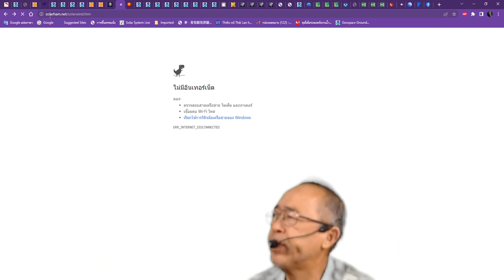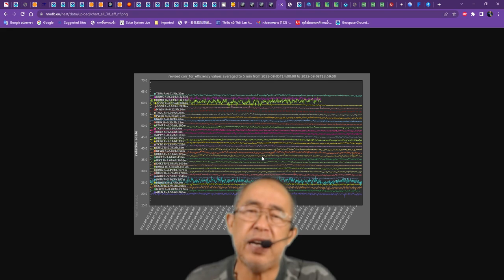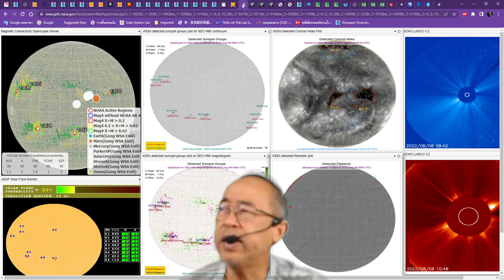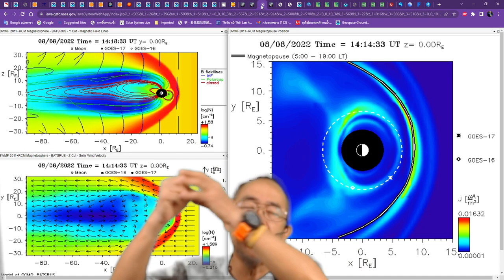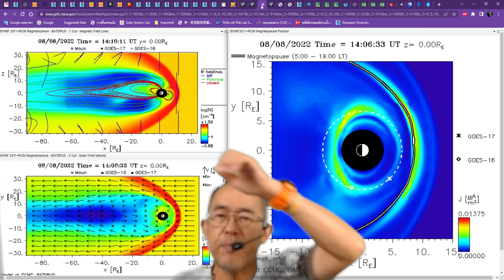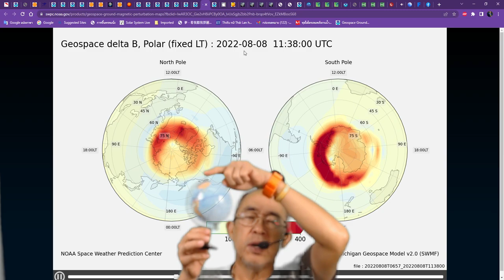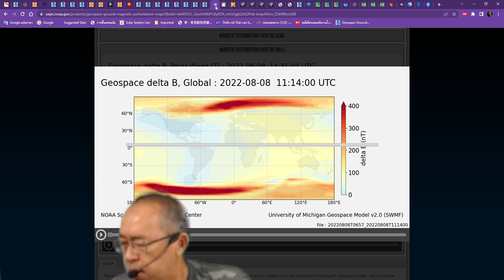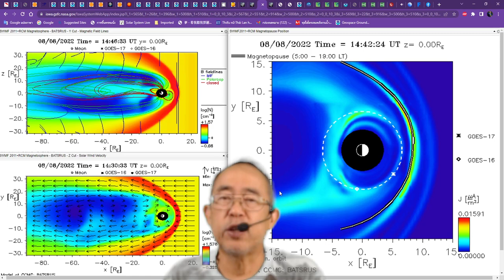2022 08 08 20 57 39 ฝนตกตลอดจากนี้ถึงคริสมาส